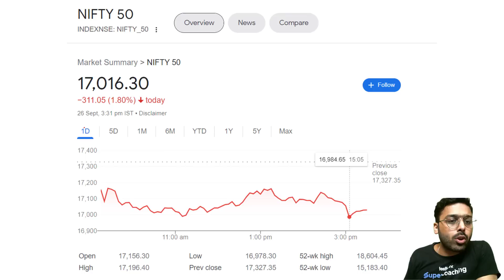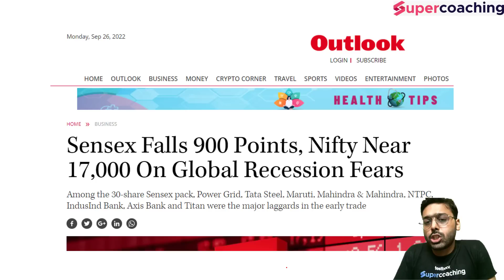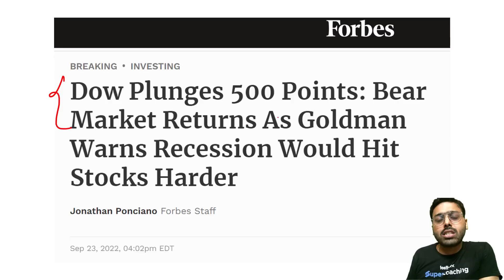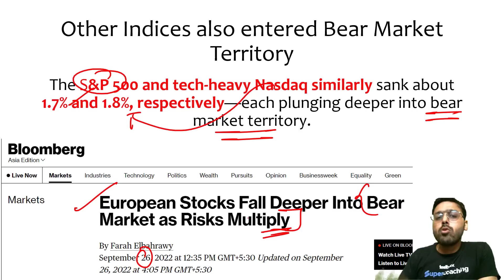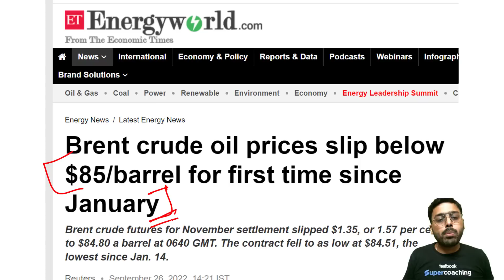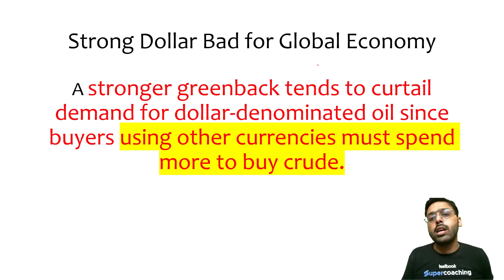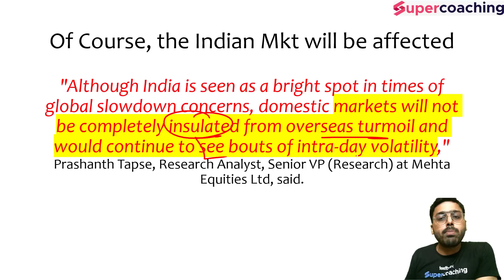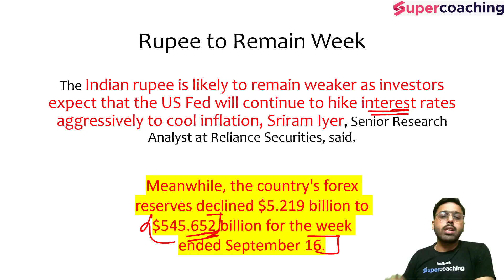Global Recession Fear. Sensex Falls 900 points. 7 lakh crores lost. Rupee at all-time low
1. 20+ Courses by Super Teachers
2. 1000+ live classes by Experts
3. Dedicated doubt clearing sessions.
4. Take the advantage of real-time interaction with India’s best teachers
5. 500+ study notes for all subjects, NCERT notes included
6. 550+ Full Mock Tests for Prelims and Mains

The single subscription covers all the essential aspects of preparations such as:
1. Prelims & Mains GS and Optional subjects
2. Daily Live Classes including Current Affairs, Doubts, etc.
3. Mains Answer Writing Live Discussion Classes
4. Complete Question Bank for Practice
5. Previous Year Papers